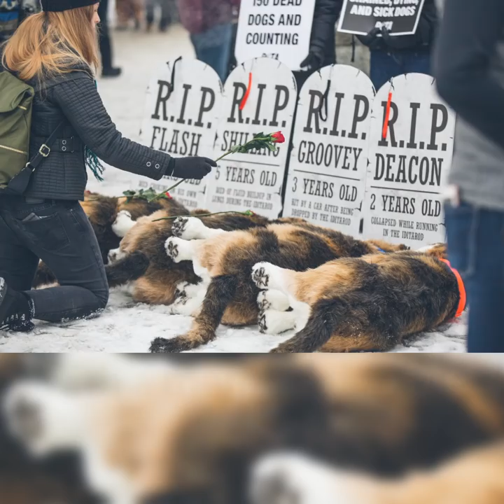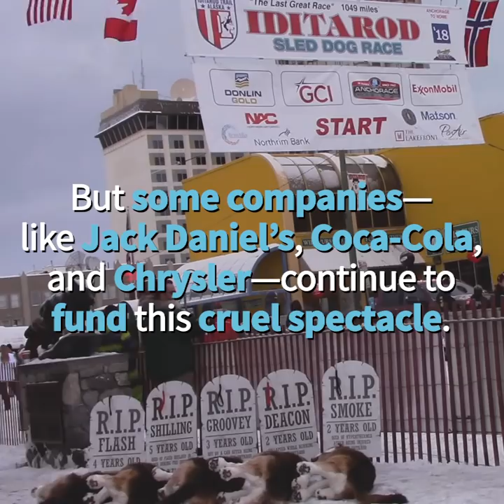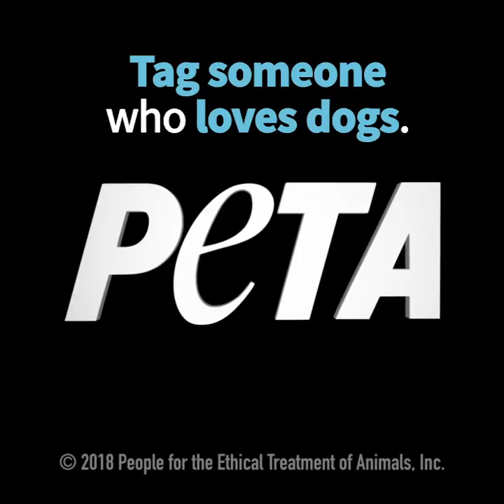Dogs Killed for the Iditarod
*UPDATE: Victory! Jack Daniels, Coca-Cola and Chrysler have all dropped sponsorship of this deadly race. Please ask Liberty Media to do the same now.

Activists including ‘Sled Dogs’ director Fern Levitt and former handlers-turned-whistleblowers took a stand at the start of the deadly Iditarod dog sled race.

Six dogs died in the 2009 Iditarod. It is believed that two of the dogs froze to death. Musher Lou Packer admitted that he could feel ice form under the skin of one of the two dogs before he died. Three other dogs dropped dead on the trail and the cause of their deaths is “inconclusive.” The sixth dog died of unknown causes during a flight out of the area after her team was scratched from the race.

The Iditarod is a cruel event that causes dogs to suffer and die. Dogs in the Iditarod pull heavy sleds through some of the worst weather conditions on the planet, including 60 to 80 mph winds, whiteouts, and temperatures as low as -50°F. Their feet are torn apart by ice and distance. Many dogs pull muscles, incur stress fractures, or become sick with diarrhea, dehydration, intestinal viruses, or bleeding stomach ulcers.

In January 2005, the Journal of Veterinary Internal Medicine published an assessment showing that 61 percent of the sled dogs studied exhibited an increased frequency of gastric erosions or ulcers after completing the Iditarod; none of the dogs studied had exhibited these symptoms before the race. Another study published in the American Journal of Respiratory and Critical Care Medicine in 2002 found that 81 percent of the dogs run in the Iditarod had “abnormal accumulations” of mucus or cellular debris in their lower airways. According to the report, this accumulation was classified as moderate to severe in nearly half of the dogs.

Racing to the Death
At least 136 dogs have suffered and died on the Iditarod trail since records of the race started being kept.

Three dogs perished in the 2008 race: one who died after inhaling his own vomit, another who was killed after being hit by a snowmachine (another dog was seriously injured in the same incident), and a third who died of unknown causes. At least five mushers quit the race because their dogs were ill and suffering. In addition, two dogs were abandoned by their musher when they left the team and she was unable to locate them.

Greed Prevails
Iditarod organizers downplay the dogs’ suffering and work to hide the abuses from the public. Even when mushers are caught beating dogs, as musher Ramy Brooks was in 2007, he barely received a slap on the wrist. Even though one of his dogs later died, rather than banning him for life, the Iditarod committee will allow Brooks to race again.

Today’s event lacks the purpose of the original Iditarod, which was a race along a mail route to deliver an emergency supply of diphtheria serum to Nome. Now the participants—almost none of whom are indigenous Alaskans—are motivated solely by the cash prize, and they will do almost anything to get it.

In addition to being subjected to the obvious cruelty of the race itself, dogs used in the Iditarod also pay a terrible price behind the scenes. Not every puppy born is a fast runner, and those who do not make the grade are usually killed—sometimes by bludgeoning—for not possessing monumental stamina and speed. Mushers freely admit that dogs who do not measure up are killed, and one musher equates it to “weeding a garden.” Almost invariably, those dogs who survive the cull spend their lives in cramped, substandard kennels that are rarely—or never—inspected by any regulatory agency. Many kennel operators keep dogs tethered on short ropes or chains.